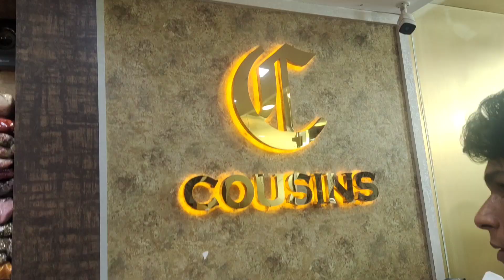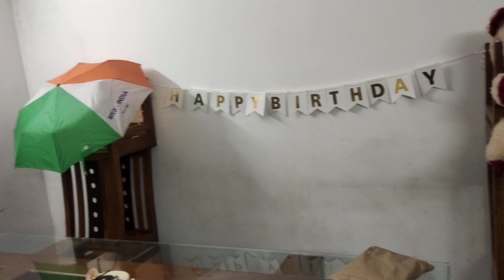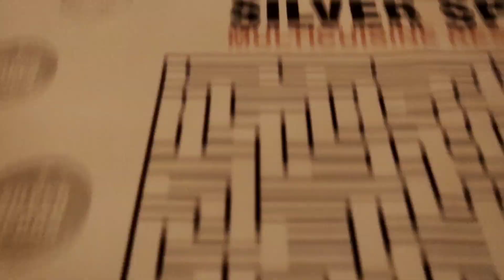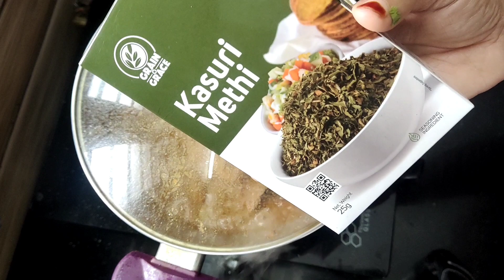A rainy day in my life/shopping/kashmeeri/ഒരു വട്ടം എങ്കിലും ഈ ചിക്കൻ കറി കഴിക്കണം/nesis archives